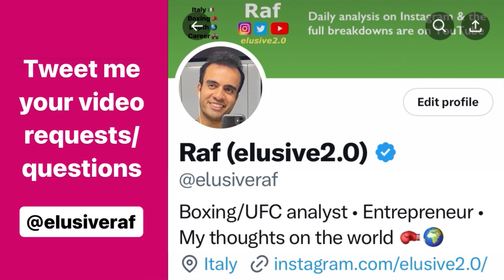Is Beterbiev’s case for winning over Bivol exaggerated? Did Dmitry Bivol deserve to beat him?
There’s 2 sides to every story, so in my last video I explained Beterbiev’s case & now I dissect Bivol’s case too. Dmitry Bivol landed a higher % of punches in every category. He landed 50% of his power shots, whereas Beterbiev landed 30% & given that power punches formed the basis for most people’s argument(s) for Beterbiev winning… Bivol landed significantly more. Round 8 was the only round of the fight where Beterbiev landed a higher % of his power shots, Bivol did in all of the other eleven rounds. Similarly, Bivol landed a higher % of jabs in 10 out of the 12 rounds. He landed more total punches connected too, dominating the statistics in every department. Furthermore, his efficiency was almost double Beterbiev’s as well… yielding a far more economic return on his punches. Was Beterbiev’s case for winning exaggerated? Or should Bivol have not gotten the decision? Let’s break things down 🧠